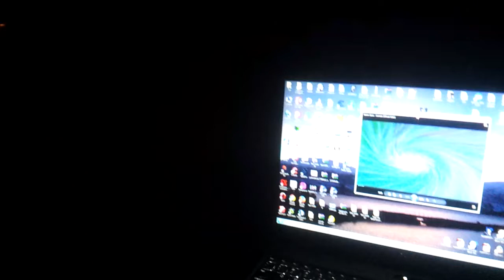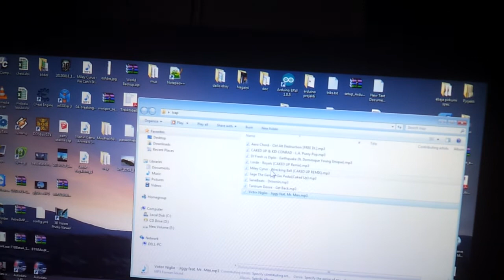Gaismas virteņu, mūzikas vadība TESTS Nr.1